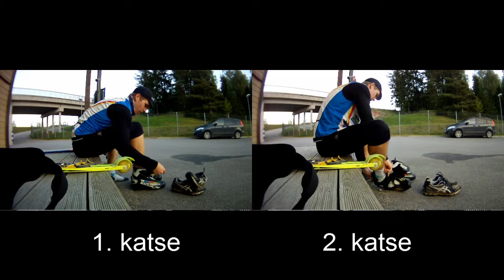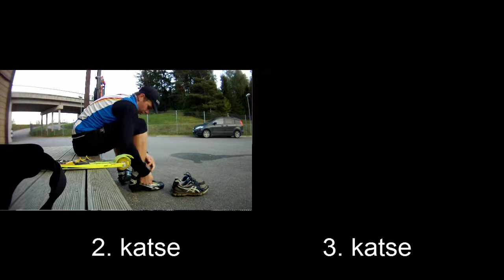Saapavahetus 260914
Soojendustreeningu käigus proovisin 3 korda läbi saapavahetuse (järgmisel päeval peetava Tartu Sügisrulli jaoks). Filmisin, sain monteerimise käigus Split Screen effecti proovida.
Toores saapavahetuse aeg:
1. katsel: ~40'',
2. katsel: ~36'',
3. katsel: ~29''.

Filmitud ContourHD720p kaameraga, monteeritud Lightworks v11.5 vabavaraprogrammiga.